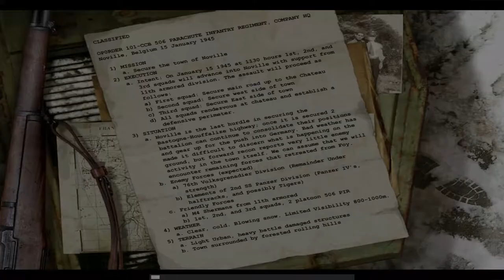Chronicle of War - 1945 January 15 at 11:30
Noville, Belgium
Private Riley

Dinner for winner...

The video is reproduced from the video game Call of Duty: United Offensive.